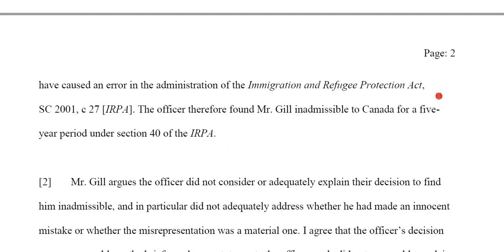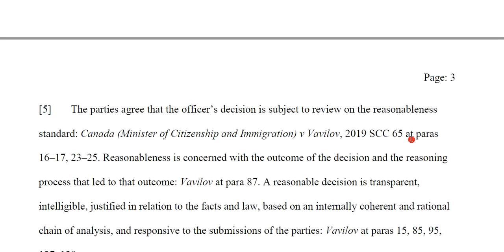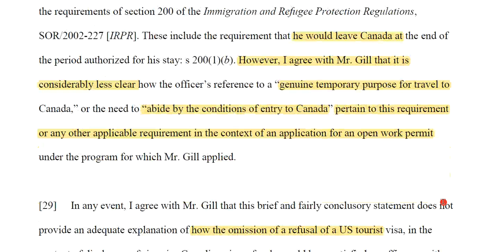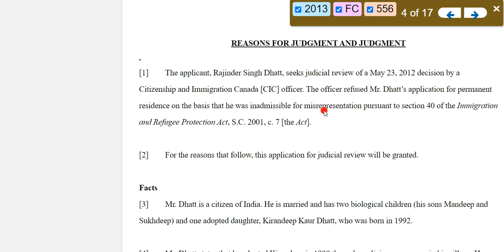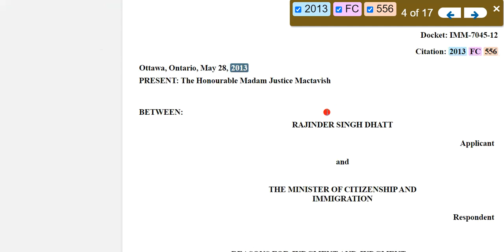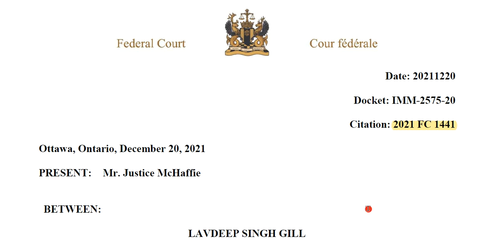USA visa refusal not mentioned on the application.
AMARJOT SINGH